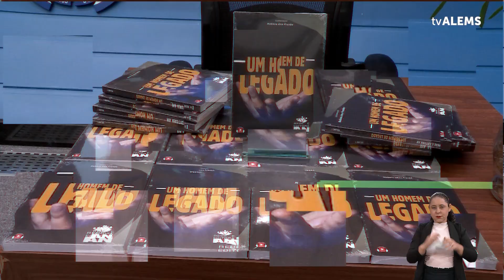MINUTO LEGISLATIVO | Os principais acontecimentos na Casa de Leis na semana de 17 a 21 06 2024